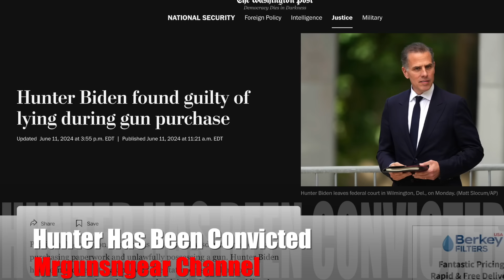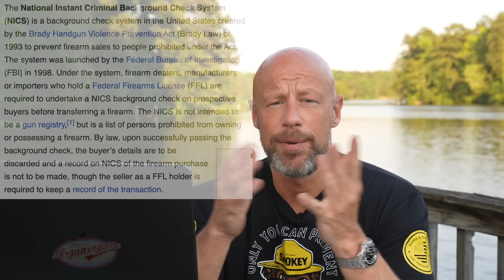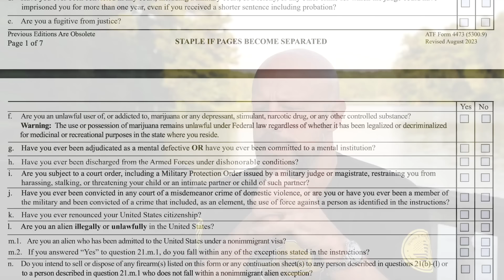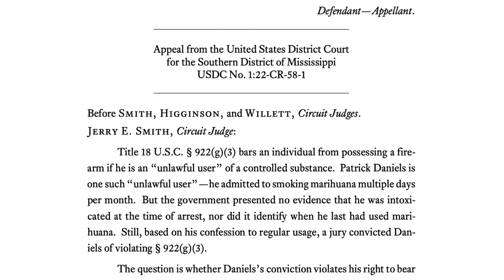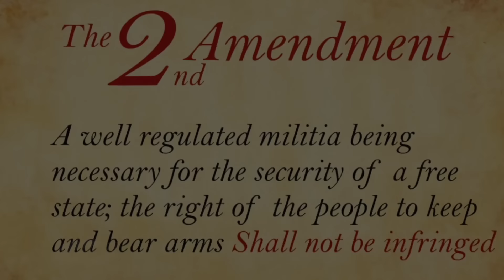Hunter Biden Convicted On All Charges: What He Did & What Will Happen Now?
Hunter Biden has been convicted on all charges.   What did he actually do and what will happen following the conviction?

Instagram.com/mrgunsngeargram

Email sign up:
Mrgunsngear.com
MRGNG.org